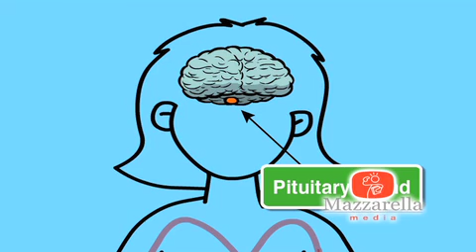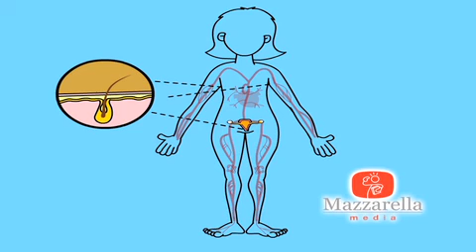Puberty for Girls (trailer) - More Health & Safety on the Learning Videos Channel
Puberty for Girls: Top Ten Things to Expect is a program especially designed to introduce preteen girls to the changes that accompany adolescence. Questions about puberty are raised by preteen girls and are answered in a simple and direct manner. Through live-action and animation, students will learn about the physical and emotional changes that come with puberty. The program explains to viewers that sometimes puberty can be confusing and that it’s normal to have many questions. Students will come to understand the changes they can expect to happen during puberty. In the end, viewers will come to appreciate that puberty is a normal part of growing up, there is no right or wrong schedule for development and the timetable is different for everyone.

Puberty is the process of physical changes through which a child's body matures into an adult body capable of sexual reproduction. It is initiated by hormonal signals from the brain to the gonads: the ovaries in a girl, the testes in a boy. In response to the signals, the gonads produce hormones that stimulate libido and the growth, function, and transformation of the brain, bones, muscle, blood, skin, hair, breasts, and sex organs. Physical growth—height and weight—accelerates in the first half of puberty and is completed when an adult body has been developed. Until the maturation of their reproductive capabilities, the pre-pubertal physical differences between boys and girls are the external sex organs.

On average, girls begin puberty around ages 10–11 and end puberty around 15–17; boys begin around ages 11–12 and end around 16–17. The major landmark of puberty for females is menarche, the onset of menstruation, which occurs on average between ages 12 and 13. For males, first ejaculation occurs on average at age 13. In the 21st century, the average age at which children, especially girls, reach puberty is lower compared to the 19th century, when it was 15 for girls and 16 for boys. This can be due to any number of factors, including improved nutrition resulting in rapid body growth, increased weight and fat deposition, or exposure to endocrine disruptors such as xenoestrogens, which can at times be due to food consumption or other environmental factors. Puberty which starts earlier than usual is known as precocious puberty, and puberty which starts later than usual is known as delayed puberty.

Notable among the morphologic changes in size, shape, composition, and functioning of the pubertal body, is the development of secondary sex characteristics, the "filling in" of the child's body; from girl to woman, from boy to man. Derived from the Latin puberatum (age of maturity), the word puberty describes the physical changes to sexual maturation, not the psychosocial and cultural maturation denoted by the term adolescent development in Western culture, wherein adolescence is the period of mental transition from childhood to adulthood, which overlaps much of the body's period of puberty.

Two of the most significant differences between puberty in girls and puberty in boys are the age at which it begins, and the major sex steroids involved, the androgens and the estrogens.

Although there is a wide range of normal ages, girls typically begin puberty around ages 10–11 and end puberty around 15–17; boys begin around ages 11–12 and end around 16–17. Girls attain reproductive maturity about four years after the first physical changes of puberty appear. In contrast, boys accelerate more slowly but continue to grow for about six years after the first visible pubertal changes. Any increase in height beyond the post-pubertal age is uncommon.

For boys, the androgen testosterone is the principal sex hormone; while testosterone is produced, all boys' changes are characterized as virilization. A substantial product of testosterone metabolism in males is estradiol. The conversion of testosterone to estradiol depends on the amount of body fat and estradiol levels in boys are typically much lower than in girls. The male "growth spurt" also begins later, accelerates more slowly, and lasts longer before the epiphyses fuse. Although boys are on average 2 centimetres (0.8 in) shorter than girls before puberty begins, adult men are on average about 13 centimetres (5.1 in) taller than women. Most of this sex difference in adult heights is attributable to a later onset of the growth spurt and a slower progression to completion, a direct result of the later rise and lower adult male levels of estradiol.

The hormone that dominates female development is an estrogen called estradiol. While estradiol promotes growth of the breasts and uterus, it is also the principal hormone driving the pubertal growth spurt and epiphyseal maturation and closure. Estradiol levels rise earlier and reach higher levels in women than in men.